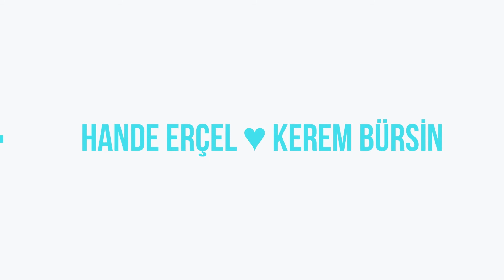Love is in the Air | Sen Çal Kapımı serie 47° episodio, Proposta di matrimonio da Serkan a Eda.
Love is in the Air | Nella serie "Sen Çal Kapımı", sono arrivate le scene piene di amore e romanticismo che i fan stavano aspettando...